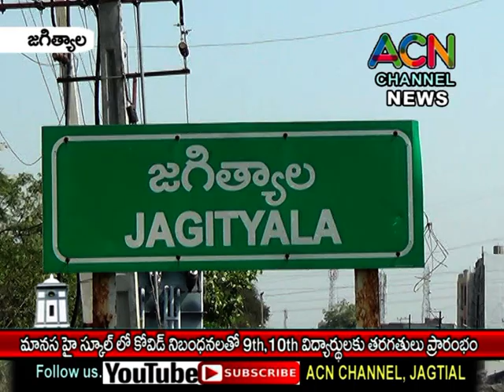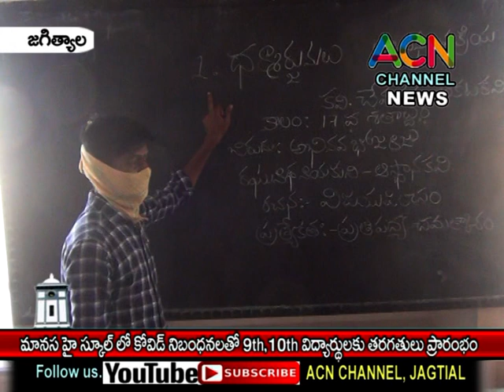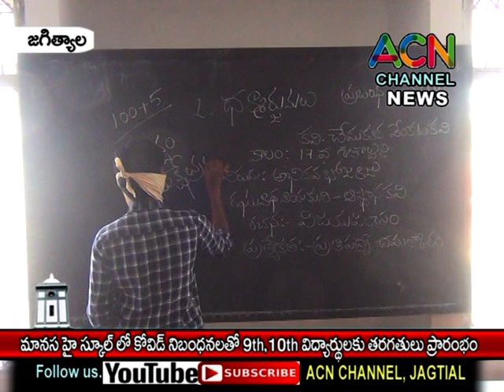జగిత్యాల పట్టణంలో మానస హై స్కూల్ లో కోవిడ్ నిబంధనలతో 9th, 10th విద్యార్థులకు తరగతులు ప్రారంభం